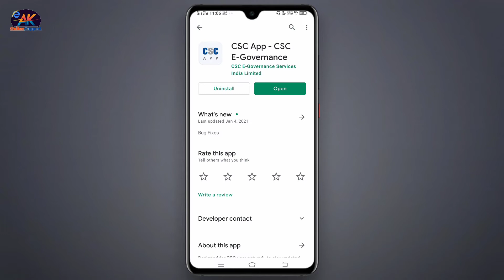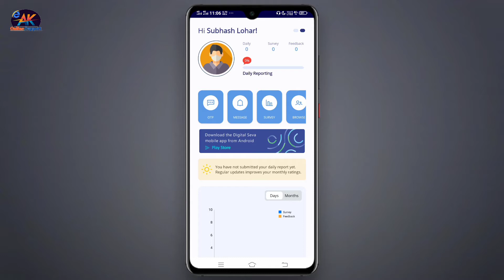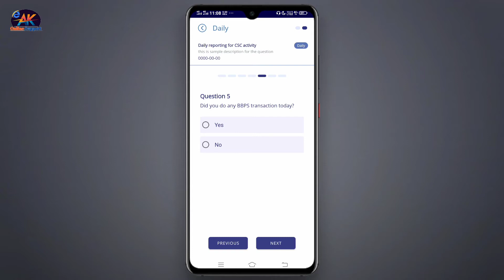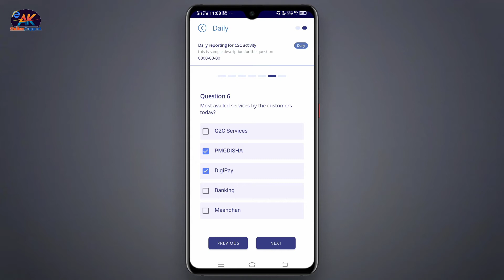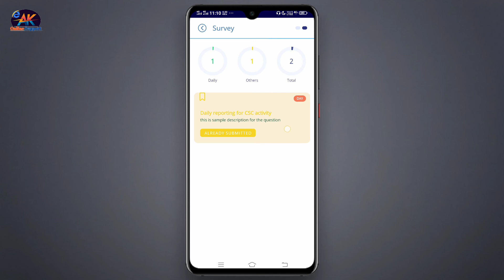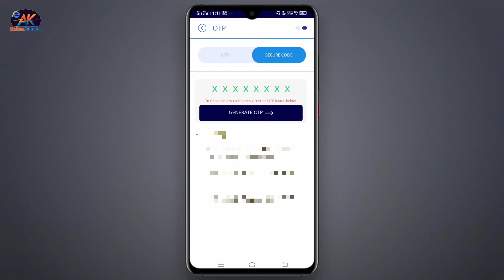CSC App Registration | CSC App Kaise Use Kare | CSC App Survey Kya Hai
Your Queries -
1. CSC App Kya Hai
2. CSC App Se Digipay Login Kaise Kare
3. CSC App Ka Kya Kam Hai
4. CSC App Account Registration
5. CSC App Not Working

My Gears -
DIGITEK 18" Professional big LED Ring Light
DIGITEK Lightweight & Portable 9 Feet Aluminum Alloy Studio Light Stand

Subhash Kumar, Jharkhand ( India )

© AK Online Support - 2021 Thanks :)